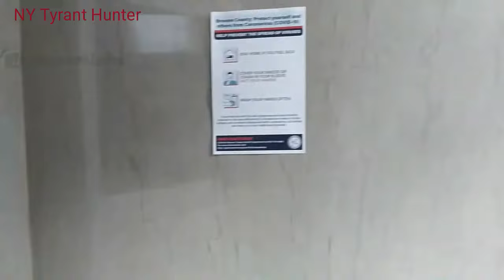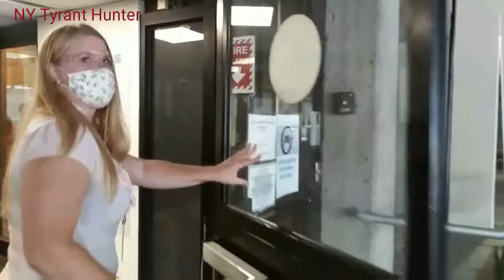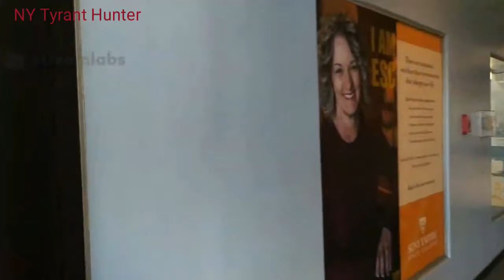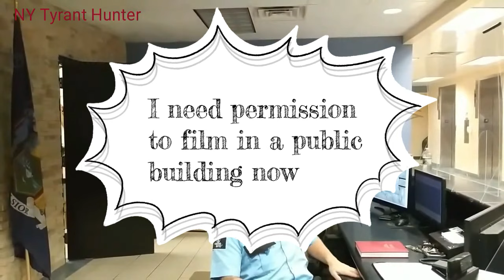*1ST AMENDMENT AUDIT* Broome county probation department and DA's (Edited)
This is how the local county offices work in Binghamton, NY.
Pretty sure somethings not right here.